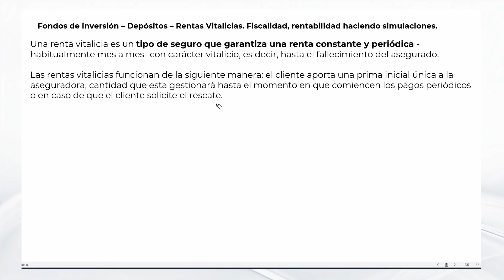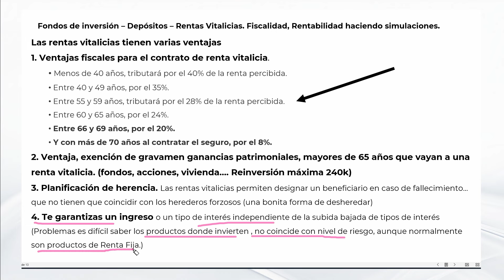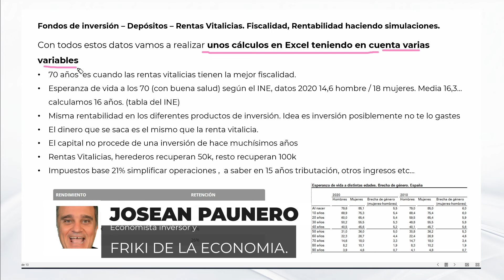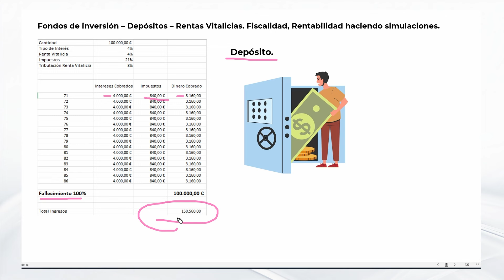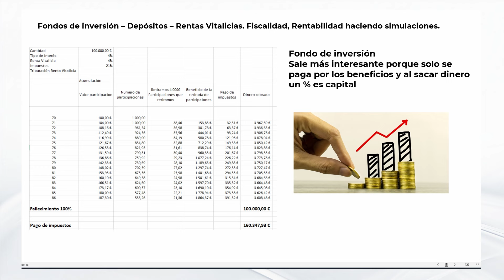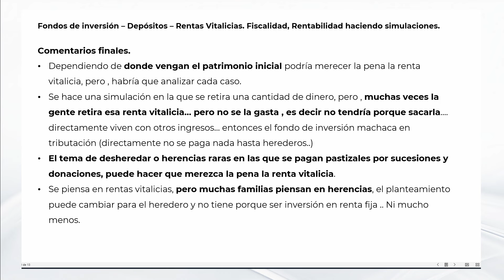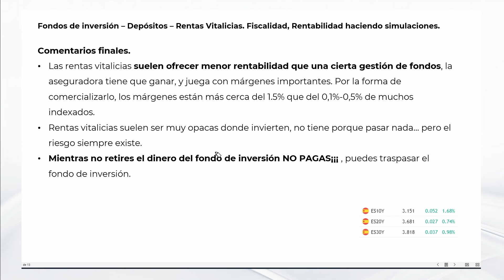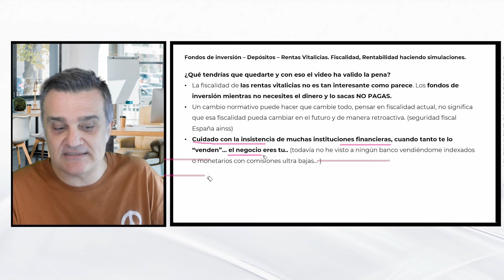Desmontando Rentas Vitalicias. Fiscalidad Rentas Vitalicias vs. Fondos de Inversión y Depósitos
Las rentas vitalicias, los fondos de inversión y los depósitos son opciones populares para la planificación financiera, pero ¿cuál es la mejor para ti? En este video, realizamos un análisis exhaustivo para comparar estas opciones desde un punto de vista de fiscalidad y rentabilidad. Descubre las ventajas fiscales y los beneficios de cada opción, y aprende cómo elegir la más adecuada según tus necesidades y objetivos financieros. Cubriremos aspectos clave como la fiscalidad de las rentas vitalicias, las diferencias en la rentabilidad de los fondos de inversión y los depósitos, y cómo estos factores pueden influir en tu planificación a largo plazo. No importa si eres un inversor experimentado o alguien que recién comienza a explorar el mundo de las finanzas, este video te proporcionará información valiosa y consejos prácticos.

(mejores depositos, letras del tesoro, cuentas remuneradas, fondos monetarios) Nuestro dinero al mejor postor.